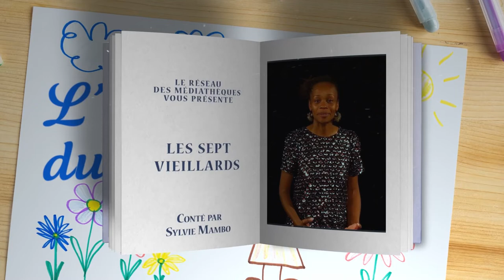CONTE EN LIGNE - Les Sept Vieillards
Un jeune homme aimait s’instruire auprès des sept vieillards borgnes. Accueilli dans la grande école des vieillards, il avait le droit de visiter tout, d’entrer partout, d’ouvrir toutes les portes… sauf la toute petite porte au bout du couloir. Un jour qu’il s’ennuyait, il a pris la toute petite clé, de la petite porte au bout du couloir…